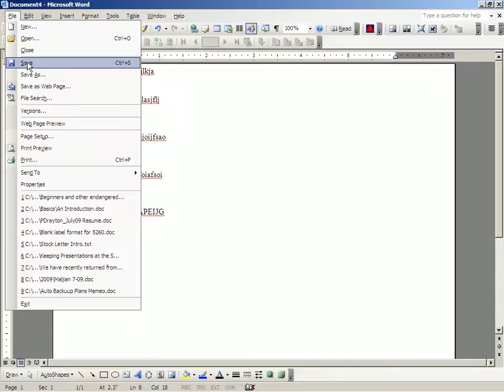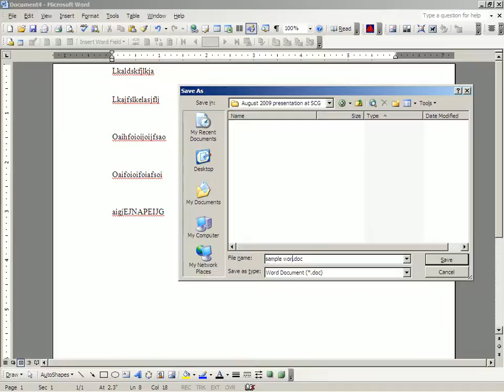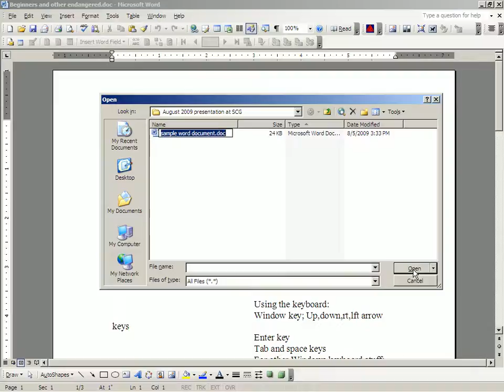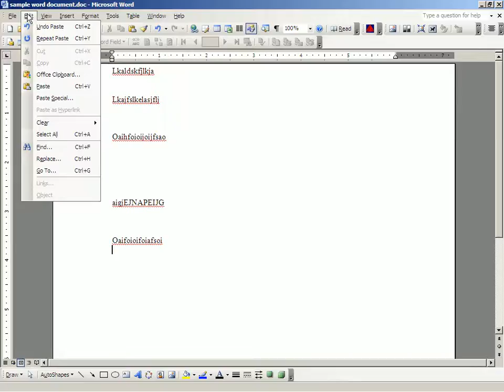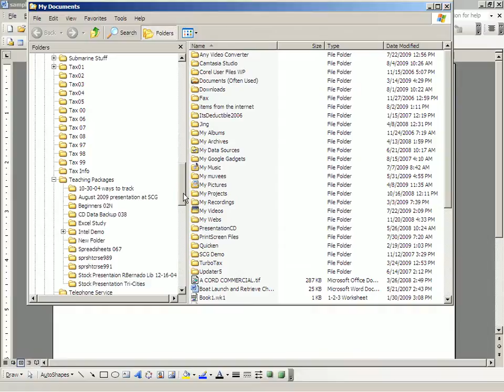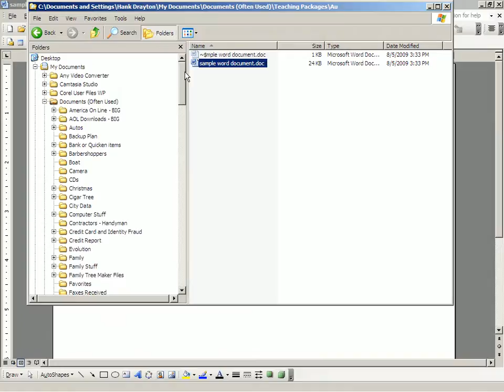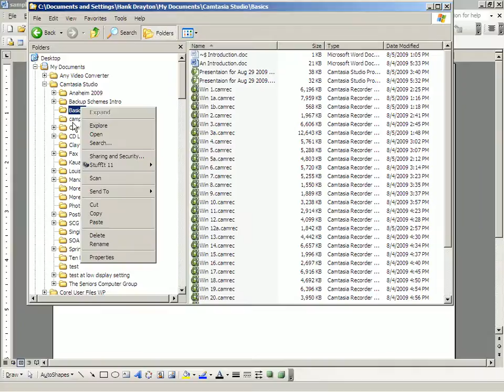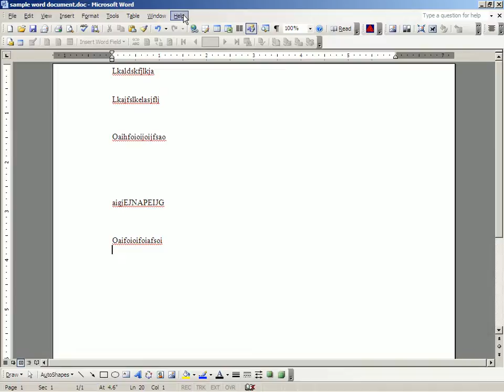Computer Basics Part 3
Part 3 of Hank Drayton's Mini-Seminar on Computer Basics